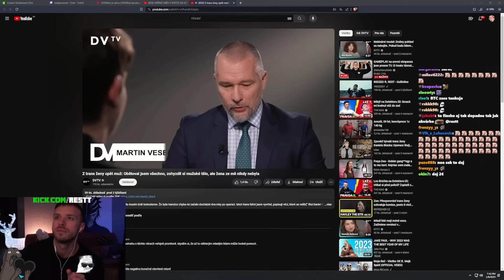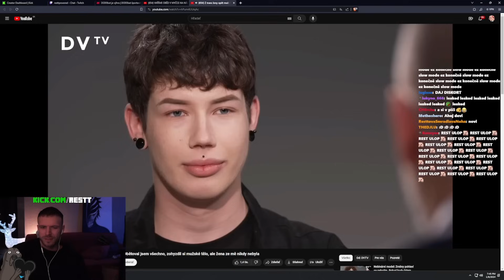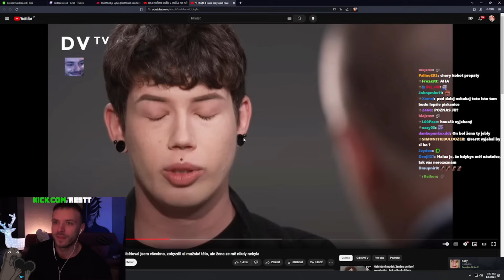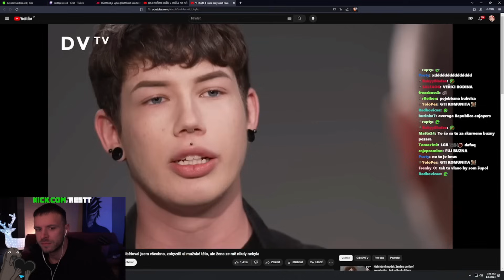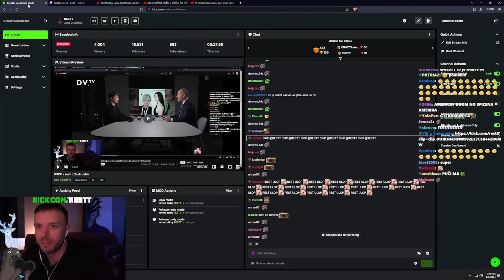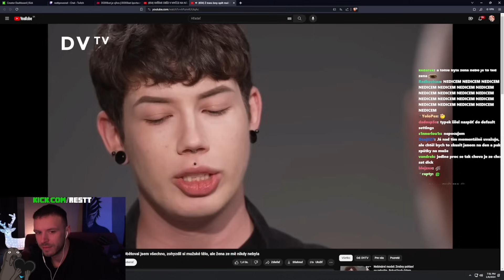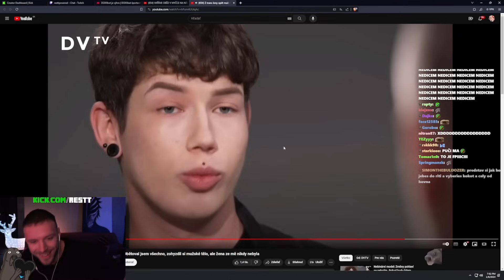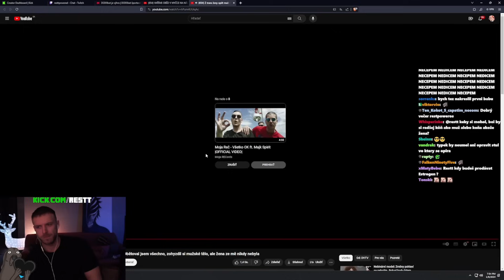RESTT – Z TRANS ŽENY OPÄŤ MUŽ | REAKCIA